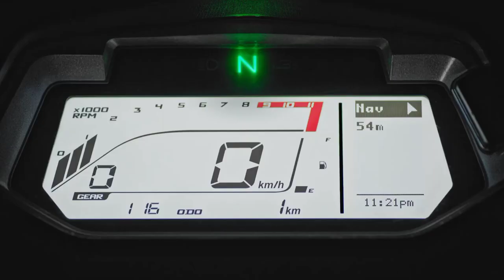Hero 2021 New Glamour Xtec 125 Second Official Teaser Out